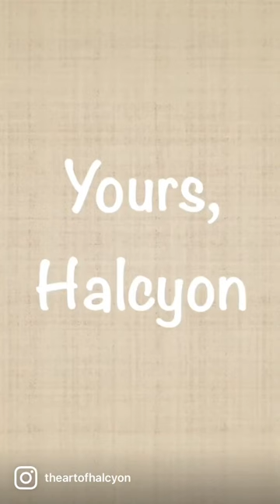art painting scrapepainting processing average growth selflove art artist unconventional